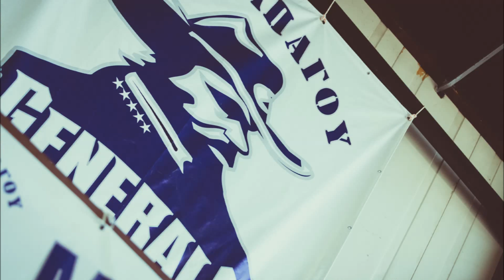ΠΑΠΑΓΟΣ - ΙΩΝΙΚΟΣ ΝΙΚΑΙΑΣ